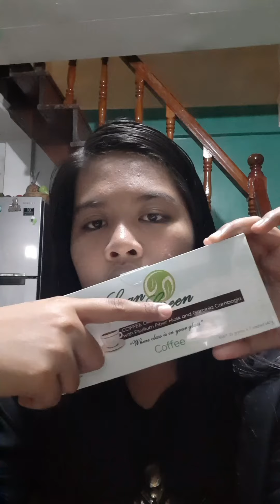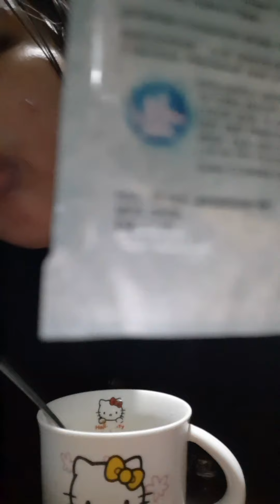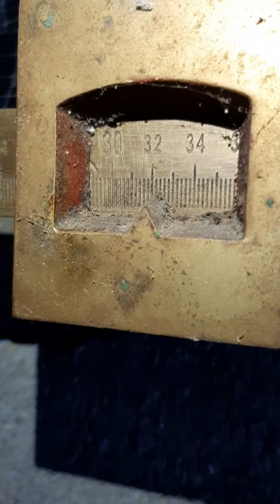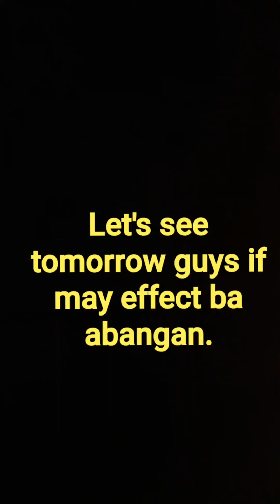LEAN 'N GREEN SLIMMING COFFEE | Effective ba talaga?|7 days challenge (DAY 1)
My family friend introduced me to this product Lean n Green Coffee it can help you lose weight in just 7 days.. I'm not a coffee drinker but I will try this. She almost says that the product is more effective if your in a diet and exercise regularly..

I lost 1.6kilos in this video: day 1!